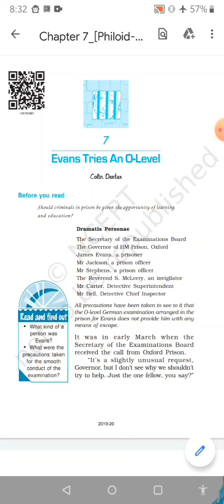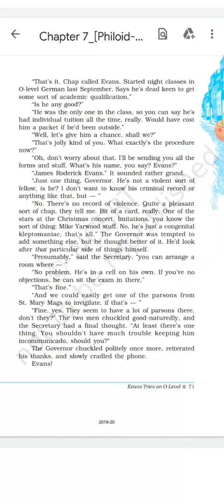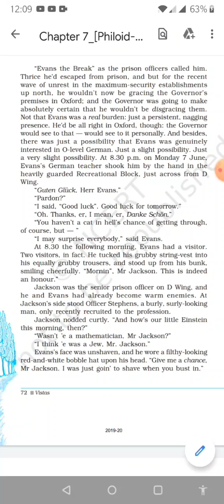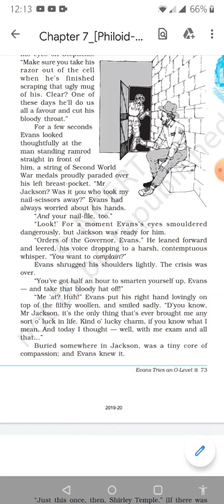Evans Tries O Level part 1 class 12 Vistas